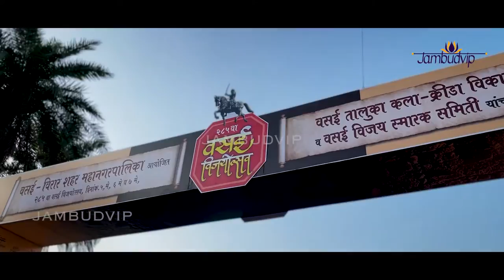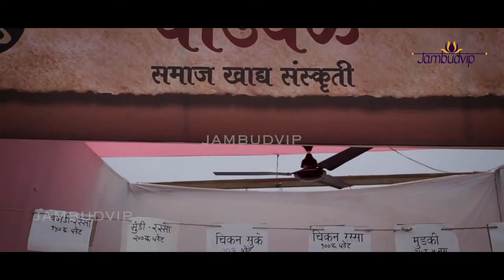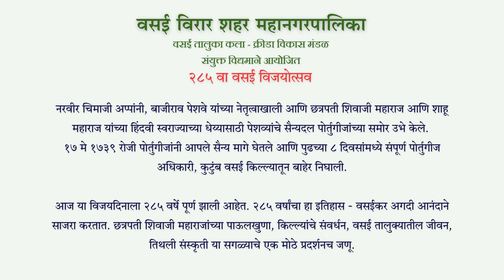वसई विजयोत्सव | २८५ वर्षांचा इतिहास | Chimaji Appa's Valor: Commemorating Vasai's Liberation 2023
Step back in time with "Chimaji Appa's Maratha Valor: Commemorating Vasai's Liberation 2023", as we celebrate the 285th anniversary of a landmark victory that changed the course of Indian history.
Join us to discover the tales of bravery, strategy, and spirit that echo from this bygone era.

Watch this space for exciting documentaries, lively chats, and thrilling performances as we relive Vasai's liberation. Remember to share your views and experiences with our hashtags.